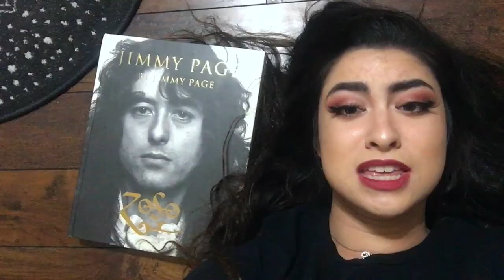Rejection Reflection- An Original (and Relatable) Rap Music Video about College Decisions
COVID-19 has basically destroyed our senior year. On top of ruining our high school experience, it has led us to try and cope with the pain of college decisions away from our usual support group of friends. College admissions were cutthroat this year, and plenty of you qualified seniors got rejected or waitlisted at schools you absolutely deserved to get into. Even though for honors/AP/IB kids there is a social stigma surrounding community college, it's a much cheaper and more convenient way to eventually get a degree from any 4-year university you transfer to, especially if you do an honors program where you can transfer in 2 years. Ultimately, none of us are probably going away to college this year cause of the virus, so why pay for room and board when you can chill at home? Either way, I'm excited to meet new people in my city and maybe start a metal band.

Special thanks to Aliyah, Cole, Lucy, Douglas, Aala, and Sinchana for sharing their statistics and short clips. You guys are great dancers! Miss you all.

If you like this video and you think someone you know (particularly a senior) needs to hear this message, please share my rap with them!

UPDATE: Got off the waitlist for UCSD. Still not going cause they can't show me the money.

Lyrics:
This one goes out to all my quaranteenagers
Uh… Yeah… Zoso on the BEAT

Hands up in the air for rejection
Hands on the clock- time for reflection
It ain’t you, it’s a quota they fillin’
I’mma stay inside all day, cause I’m already illin’.

IB or AP, it’s all the damn same
Shove your hopes in a sack and they set it aflame
Three hunned on these apps, but I’ve still got the knowledge
I’ll be out in 2 years from community college.

Zoso on the beat, yeah you already know
I’ve got a great GPA and a heavy metal flow
But nunna that’ll change the fact I’m not accepted
My financial aid? Guess I can’t collect it.

The fact I like Korn won’t get me into Yale
Shot my shot so hard that I should end up in jail
My internal assessments are about rock groups
And though I usually compose, this stupid rap is made of loops

I can transfer in two years through an honors route
And the chance that I have debt becomes extremely minute
I’ll save my parents hella money and this part is cool:
It’ll give me a financial edge to tackle grad school.

I ain’t needin’ a dorm, cause I can live with the fact
That I’ll be staying at home, don’t really have to adapt.
Blind to these rejections like I’ve got glaucoma
More proud of my music than my IB diploma.

Helen Fisher did research on neuroscience
But dopamine it don’t mean nothin when there’s no alliance
Between the power of music and mental health
Neurotransmit my music to express myself

Stanford didn’t stand for it the way I had hoped
USC said see ya later, hope you know how to cope
UCLA, you see you’re wrong for a school like this
Yale yelled that I’d get lost among the legacy abyss

Rejections don’t diminish your accomplishments
Focus on the people that still laud you with compliments.
Don’t compare yourself to others cause you’re still far ahead
When you’re doing your gen ed at a JC instead.

IB’s the only metal band I joined, ain’t that the truth
It was brutal, it was messy, though the students ain’t uncouth
Linkin’ music with history was a high point in my youth
Killed my song on attrition like I’m John Wilkes Booth.

Hands up in the air for the waitlist
I know how bad you wanna vie for your places
Just make a deposit, cause you’re already chillin’

Listen to me, cause I’m schoolin’ you now
Zoso is the teacher and you oughta take a bow
You survived this long, like the Word font Papyrus
Admissions make us sick like coronavirus.

Go out and do your thing, make the world a better place
Degrees don’t matter when you’re flexing your grace
Like mitosis I’mma split, cause science pays
Though I’m topping the charts cause this is my pro phase.